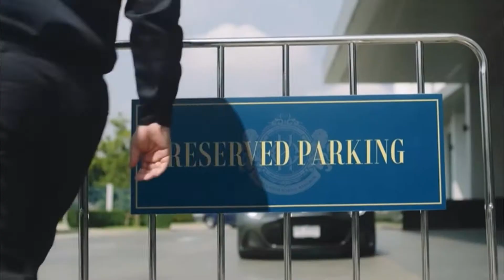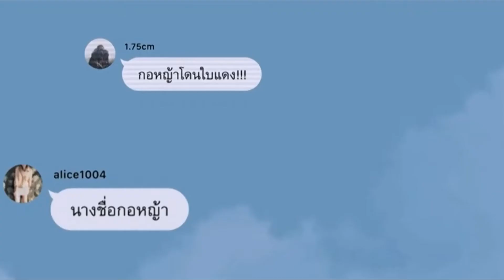F4 Thailand ► To War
✭ DRAMA/ NAME IS AS STATED IN TITLE
✭ SPOILERS UP TO EPISODE NINE

✭ Ahhh! I told you guys I had a few surprises on the way. I am absolutely in love with this drama, and I hope you all enjoy it as well. I will be updating edits as eps release in order. Please enjoy, have a lovely afternoon!
-𝒾𝓇𝒾!